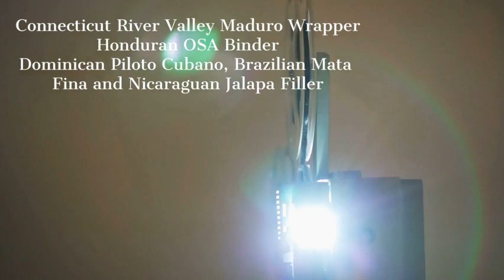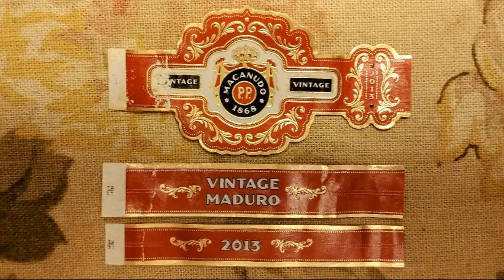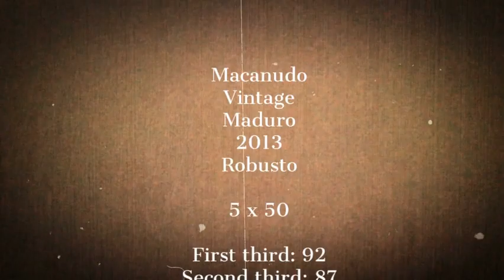Macanudo Vintage Maduro 2013 Robusto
Welcome to the Tim Rollins channel and my review of the Macanudo Vintage Maduro 2013 Robusto.

To help keep these reviews going please donate using PayPal and send your donation to , or go to the blog and use the link in the sidebar. (Use the web version of the blog)

(Description provided by General Cigar)
The world’s first Vintage cigar was created by Macanudo more than 40 years ago to spotlight an exceptional wrapper produced in part by Mother Nature. Today, the Vintage tradition marches on with Macanudo Vintage Maduro 2013. The five-country blend reflects optimal climatic conditions and calls upon meticulous curing and precise maturation techniques perfected by the artisans of Macanudo.

The 2013 growing season saw some of the highest temperatures on record in the Connecticut River Valley, with soaring humidity and optimal rainfall that yielded an exceptionally brawny Broadleaf tobacco. Cured and aged for an entire decade to bring forth an array of undeniably diverse notes on the palate, this singular tobacco makes its debut in Macanudo Vintage 2013.

Ernest Gocaj who oversees the Connecticut growing operations for Macanudo said, “The growing season in 2013 was one of the best I’ve ever seen. The crop was exceptional at harvest, which meant that we had to be obsessive when it came to monitoring the tobacco during the eight-week curing process. That’s how important curing is. Our hard work paid off because we ultimately brought the tobacco’s very best attributes to life.”

A master blender’s assortment of tobaccos complement this exceptional wrapper to create the rich indulgence that is Macanudo Vintage 2013. The filler is made up of Dominican Piloto Cubano from two different primings, along with Brazilian Mata Fina and Nicaraguan Jalapa. The binder is Honduran OSA.

With an enticing aroma of cedar and earth, this indulgent smoke delivers an orchestra of nuances including leather and earth which contrast beautifully against the backdrop of wood and espresso, setting the stage for a memorable smoking experience.

Macanudo Vintage 2013 is shipping to retailers today and will be released in three sizes, each chosen to enhance the superlative blend. The cigars are individually encased in cedar wrapping and are presented in handmade, solid wood boxes that protect 20 expertly-crafted cigars, each made by artisans at General Cigar Dominicana in Santiago, DR.

Available vitolas:
Robusto (5” x 50); SRP per cigar $11.99 REVIEWED TODAY
Toro Grande (6” x 54); SRP per cigar $12.99
Churchill (7 x 49); SRP per cigar $13.29

Macanudo cigars are distributed by General Cigar.

Rating system:
93+ Would buy again
90 would smoke again
85 might smoke again/not buy
Less than 85 would not smoke again